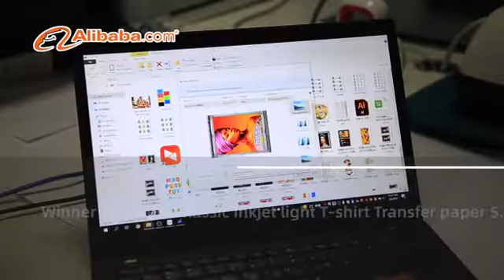Transform your closet with a sheet of transfer paper！！！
Welcome interested parties to learn more about us: Winner Transfer, a manufacturer of transfer paper with heart.